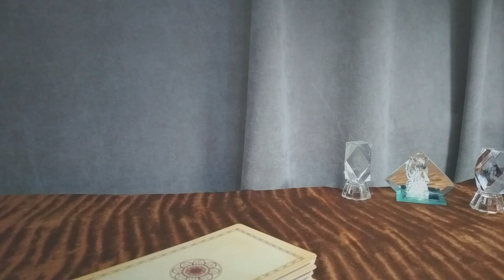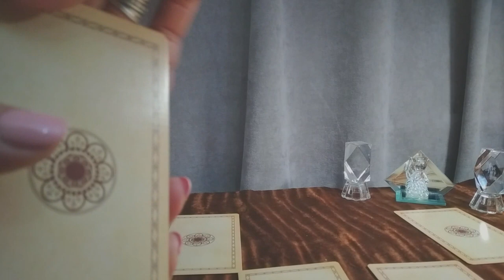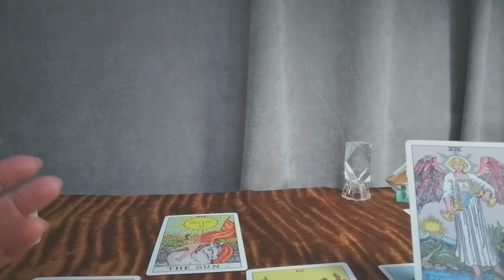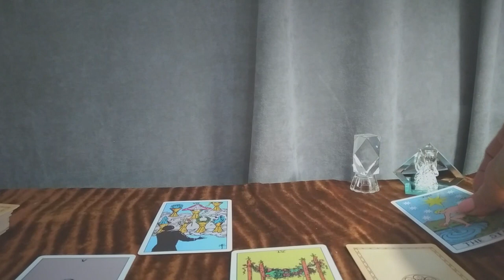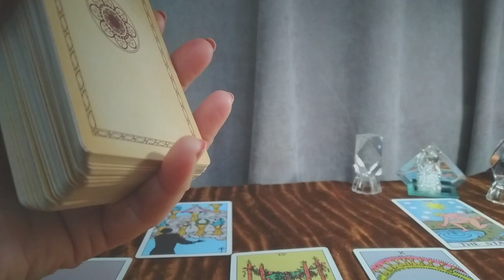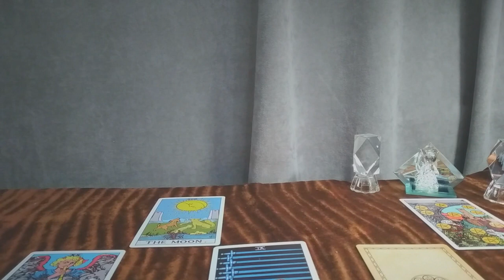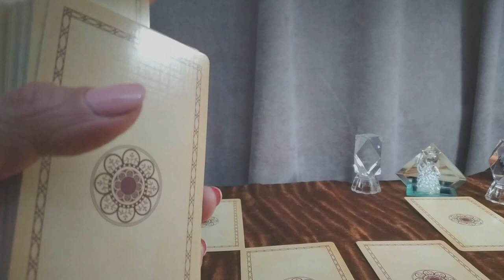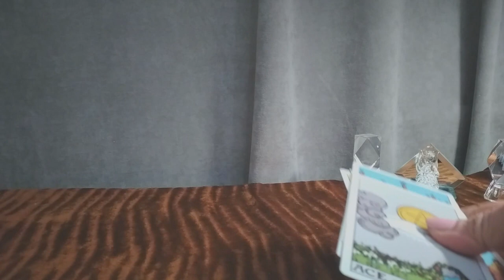🃏საჯარო გაშლა – ურთიერთობის ანალიზი – 4 ვარიანტი